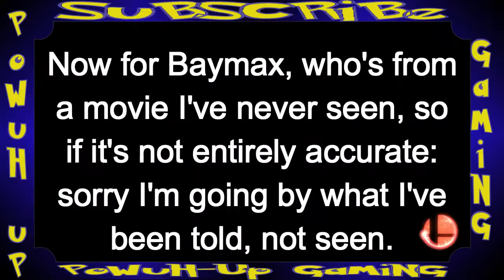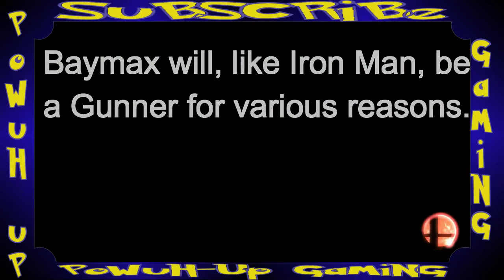Smash Mii Superman, Iron Man, and Baymax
Through the wonderful addition of Mii Fighters in the new Super SM4SH Bros, you can pretty much create your dream roster. In this video I'll help you create Superman from DC Comics along with Iron Man and Baymax from Disney and Marvel Comics. You don't need to use my miis, but you can download their QR codes
I don't own Smash Bros or any respective characters or music. They're all owned by Nintendo, SEGA, CAPCOM, Sora Ltd, NAMCO BANDAI and/or anyone else I'm forgetting.